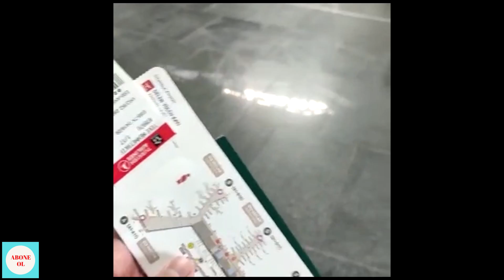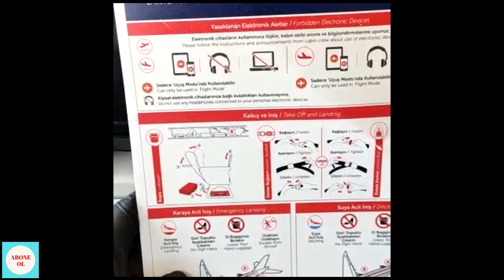TÜRKİYE RUSYA'DAN VATANDAŞLARINI NASIL TAHLİYE ETTİ,KAÇ PARAYA MAL OLDU ?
Dünyayı saran virüsün etkisi ile,Türkiye Cumhuriyeti devleti,yurtdışı'nda yaşayan vatandaşları için tahliye operasyonu başlattı ve bu ülkelerden biri'de Rusya Federasyonu. Bu tahliyenin bilinmeyenleri,perde arkasında yaşananları,ve vatandaşlarımızın hangi kyk yurtlarında,hangi koşullarda karantina'da tutulduğunu izleyeceksiniz. Aynı zamanda,bu uçuşların kaç paraya mal olduğunuda,video içinde öğreneceksiniz.

Yorum yapmayı ve beğenmeyi es geçmeyin tavariş'ler :)